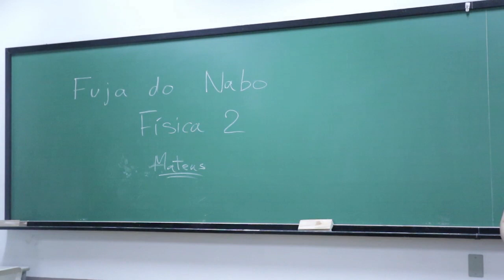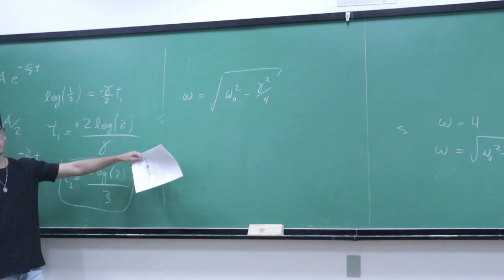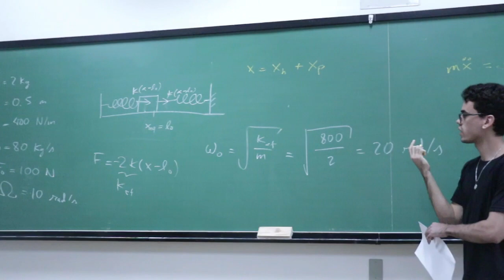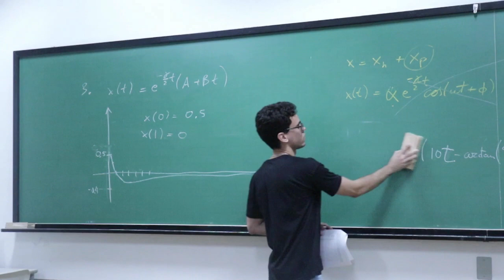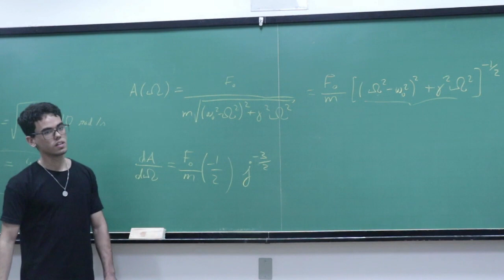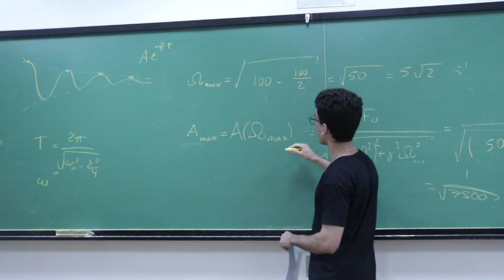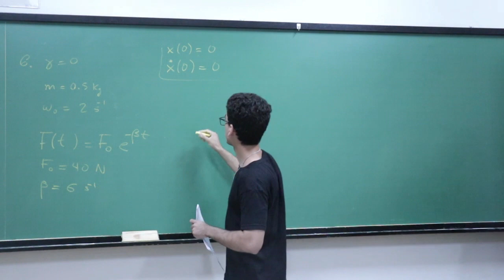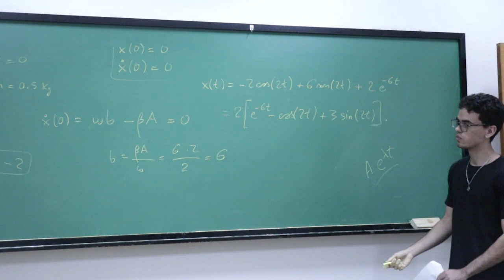Fuja do Nabo P2 - Física 2 - 2023